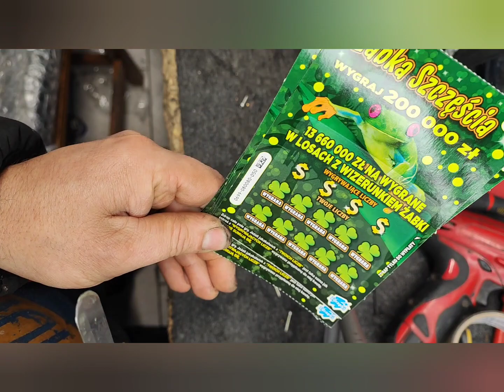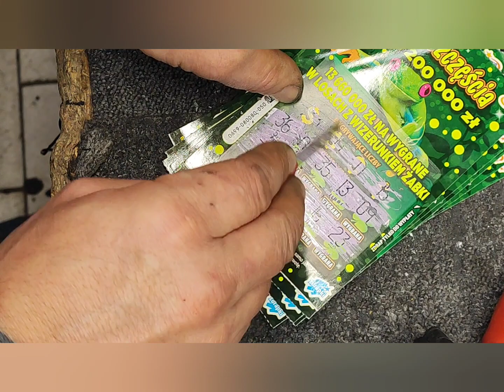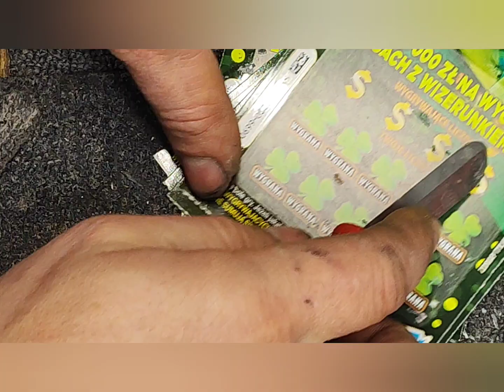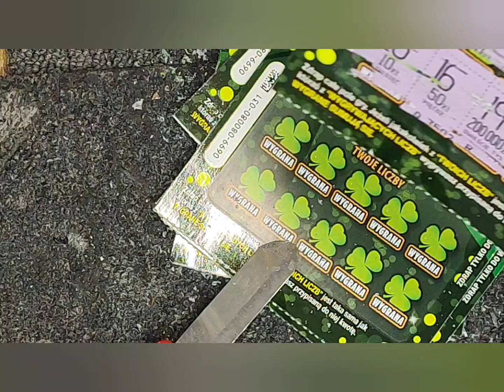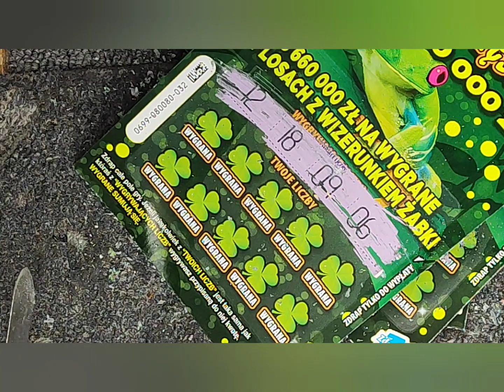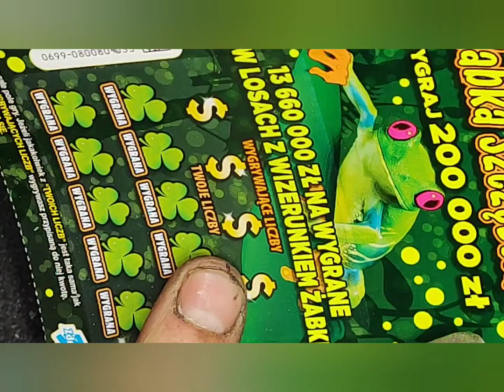premiera nowych zdrapek Lotto żabka szczęścia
w nowej zdrapce " żabka szczęścia " do wygrania aż 200 000 zł - cena losu 5 zł . zobacz ile wygralem w dzień premiery .

ŻABKA SZCZĘŚCIA – DO WYGRANIA AŻ 5 X 200 000 ZŁOTYCH!

Informacja dla grających:

Zdrap całe pole gry.

Jeżeli jakakolwiek z „TWOICH LICZB” jest taka sama jak któraś z „WYGRYWAJĄCYH LICZB” wygrywasz przypisaną do niej kwotę.

Wygrane sumują się.

Aktualna pula na wygrane: 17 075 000 złotych. Nakład 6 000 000 losów.

Wartość wygranej200 000 zł

Liczba wygranych5

Pozostało do wygrania5

Wartość wygranej1000 zł

Liczba wygranych275

Pozostało do wygrania275

Wartość wygranej100 zł

Liczba wygranych5000

Pozostało do wygrania